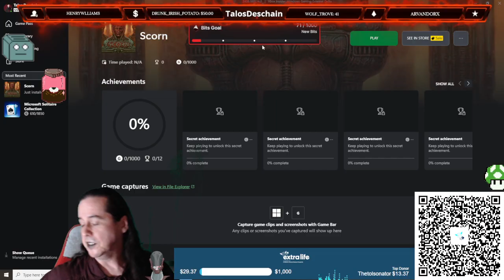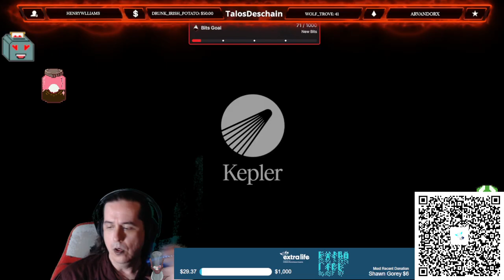Saturday Night Spoops - Delving deep into the horrors of Scorn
Very heavily based on the art of H.R. Geiger... And oh my dark god's in the abyss below, I'm in heaven!.. Or, ya know the opposite? Whatever, I loves it.

Donate to ExtraLife! We're supporting Arnold Palmer Children's hospital in Orlando round